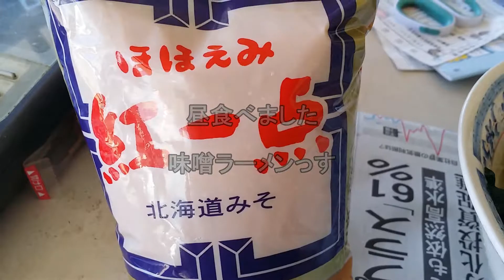味噌ラーメン昼味噌特ナンバー１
ほほえみ紅一点
日清特ナンバー１